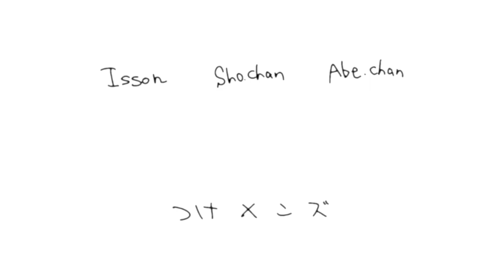【大食い】ガストのおかずだけでご飯10合食べ尽くす！！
今回は、ガストのおかずだけでご飯10合食べきるというマジでご褒美企画を行いました！！

↓ガストでテイクアウトしたおかず↓
・ガストミックスプレート
・大葉おろしの和風ハンバーグ
・甘酢香味だれの油淋鶏
・若鶏の唐揚げ
・ミックスグリル
・ほうれん草ベーコン